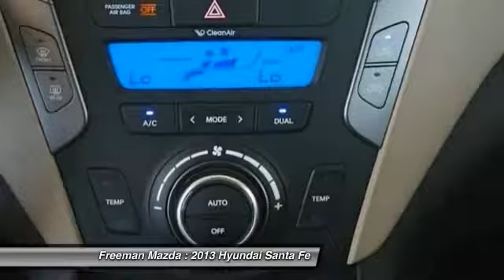2013 Hyundai Santa Fe Irving TX DG079761A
2013 Hyundai Santa Fe

Freeman Mazda
1840 E Airport Fwy

Esta buscando su carro preferido? Hoy es su dia de suerte! Con 34627 millas, este Hyundai Santa Fe 2013 en frost Blanco pearl, equipado con transmision automatica puede ser tuyo. Pide mas informacion y has tu cita para venir a verlo hoy.